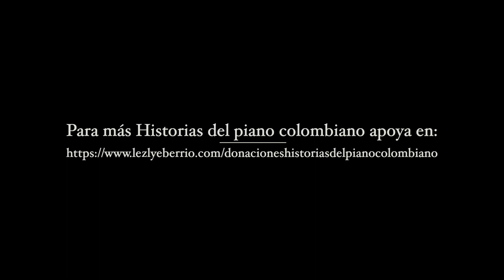Integral concierto 19 obras Manuel María Párraga Paredes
Historias del piano colombiano presenta el estreno mundial 19 obras para piano manuel maria Párraga por Lezlye Berrío.

Éste trabajo se ha realizado con la colaboración esencial de Soluciones Multimediales Pablo Mier y con Lezlye Berrío como intérprete, investigador y productor ejecutivo.

Las partituras usadas para esta grabación de la colección Historias del piano colombiano Lectura Referencial Natural y Doméstica pertenecen al Fondo del compositor tunjano Ismael Posada, donado por Josefina Posada a la colección de la Biblioteca Nacional de Colombia (bogota ).

Las obras del maestro Párraga fueron editadas Una en Estados Unidos, 14 por la reconocida editorial Breikopft & Hartel y pocas más por imprentas colombianas.

Un pianísta, emprendedor, gestor, pedagogo y compositor influido por pianistas populares en el siglo XIX, tales como Herz, Thalberg y Gottschalk. Un personaje que viajó por Europa y que vivió en Estados Unidos USA.Alumno en Bogotá de Nicolás Quevedo Rachadell, quien era el famoso músico edecán del Libertador Simón Bolívar.